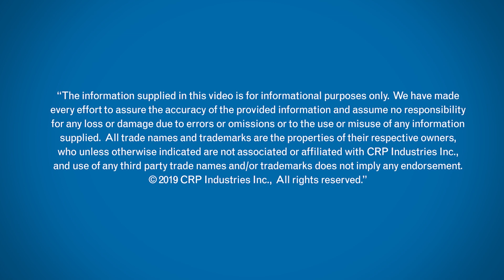TIP: Resetting Honda EPS Torque Sensor | ITB Episode 109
Are you working on a late-model Honda with electric power steering (EPS)? In this episode of Inside the Brands, we share an essential tip for anyone replacing the EPS rack, torque sensor, or EPS control unit on vehicles like the 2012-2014 Honda CR-V, 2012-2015 Honda Civic, and 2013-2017 Honda Accord.

When replacing these parts, the torque sensor neutral position needs to be reset and memorized by the vehicle to ensure proper operation. We'll walk you through the process and highlight a critical factor: ambient temperature.

Did you know the temperature in the engine bay plays a crucial role in completing the reset? If it’s below 68°F, the system won’t complete the cycle, and the torque sensor won’t find the center of the rack — a major issue for proper EPS function.

In this video, we also cover affected part numbers, including:
- ER1040
- ER1045
- ER2029
- ER2032
- ER2039
- ER2040
- ER2042

Make sure to watch for our tip on ensuring your engine bay temperature is above 68°F to avoid costly mistakes and ensure a successful repair. Don't miss this simple yet valuable advice for Honda technicians!